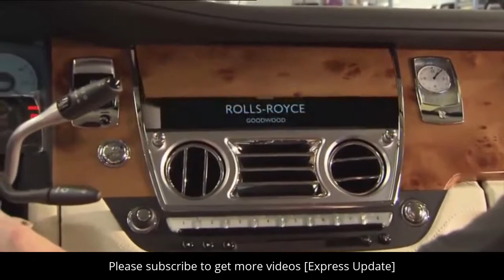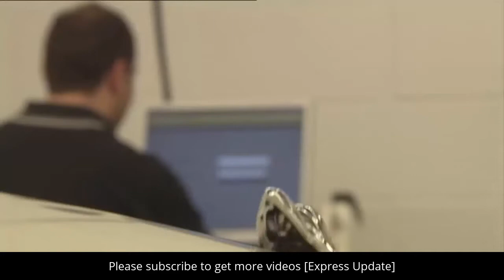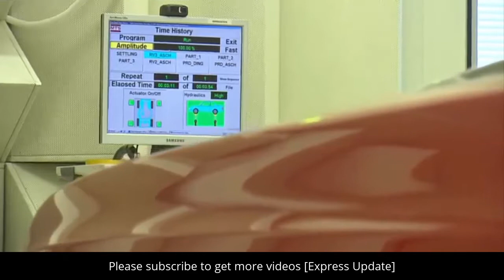Rolls Royce Limo Assembly Line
Rolls-Royce Production Assembly Line. Rolls-Royce Motor Cars has today revealed record sales results for a fifth consecutive year, with 4063 cars sold globally during 2017. This exceptional.